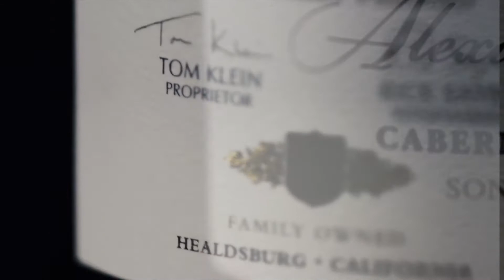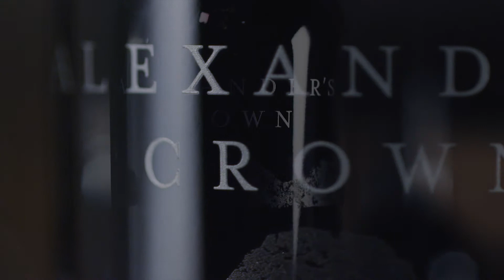Rodney Strong Vineyards Celebrates 25 Years of Family Ownership